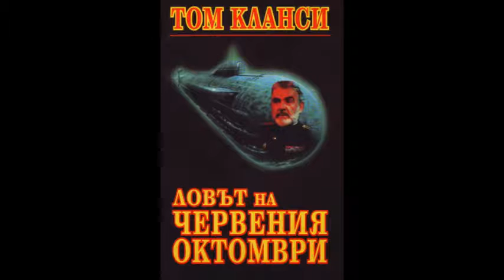Том Кланси - серията Джак Райън - книга 4 - Ловът на „Червения октомври“ - част 1/6 (Аудио книга)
Том Кланси - серията Джак Райън - книга 4 - Ловът на „Червения октомври“ - част 1/6 (Аудио книга) - Трилър

Някъде в дълбините на Атлантическия океан един командир на съветска подводница е взел съдбовно решение. „Червения октомври“ поема на запад. Искат я американците. Руснаците се опитват да я върнат. И най-невероятното преследване в историята започва…